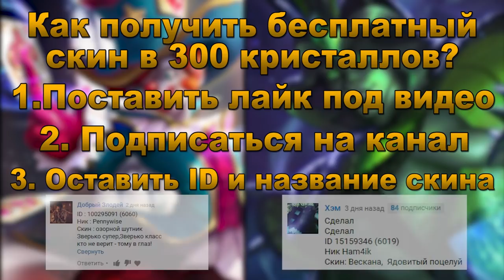РЕВОРК ОБЛИКА Чу - теперь еще моложе! | Mobile Legends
1. RAIN - 1400р
2. Harden - 1200р
3. lakimen - 1200 р
4. Computer Vulpix - 650р
5. Romchik - 560р